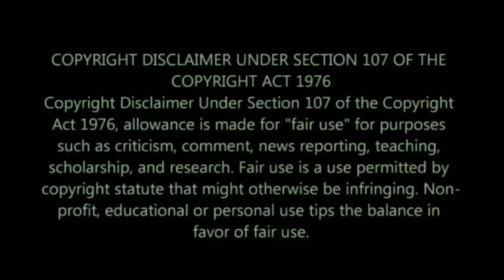Happy Birthday Thalapathy Vijay - A Short Tribute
A tribute to our Thalapathy Vijay on his birthday June22

Voice - Pragna Lakshmi
Content - Sounder Rajan